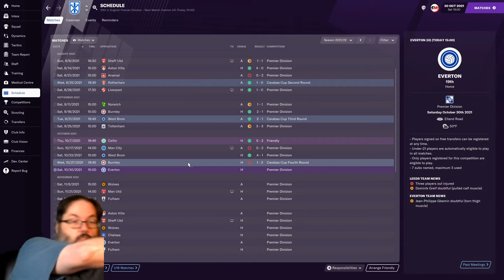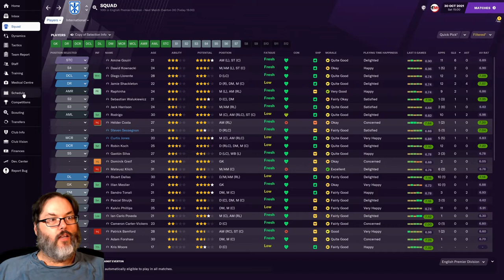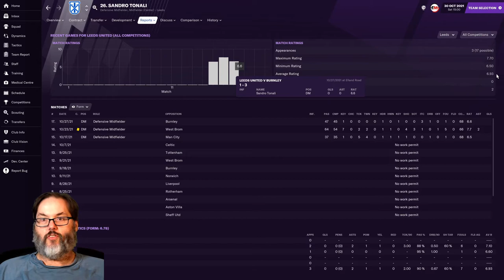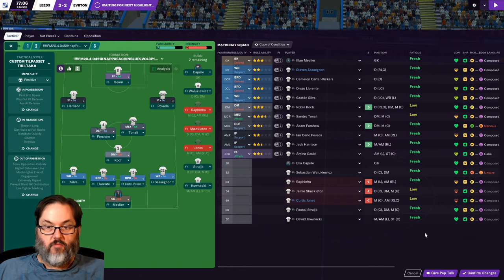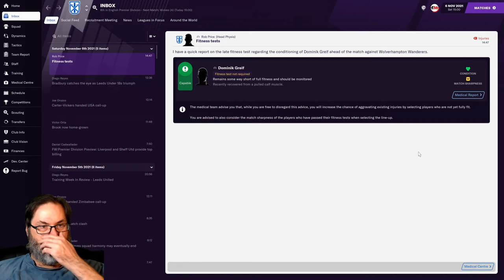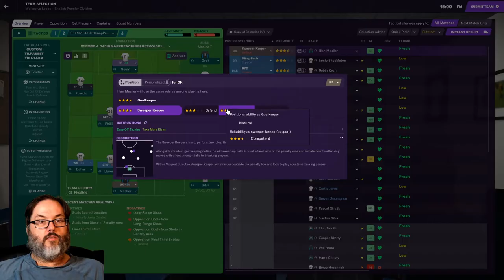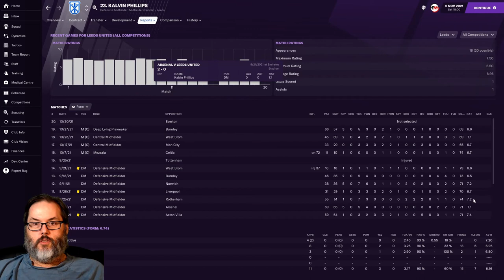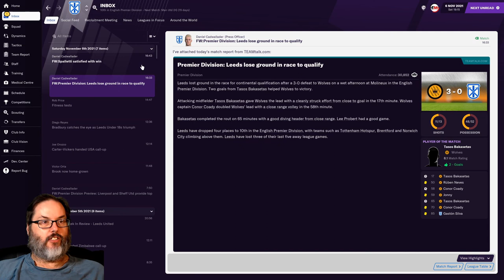WORK PERMITS - FM21 BETA/LEEDS UNITED - STAYING UP - Ep. 10